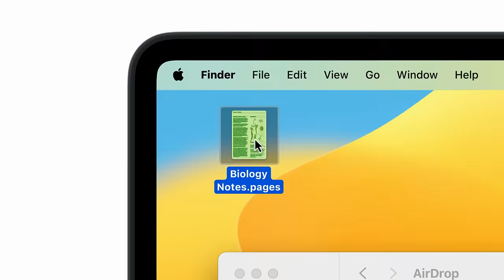Kup Maca ze zniżką edukacyjną w iSpot 👩🏻‍🎓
Jak łatwo przesłać notatki? 🤔 Pomoże w tym oczywiste AirDrop! Zobacz, jakie to proste 👀